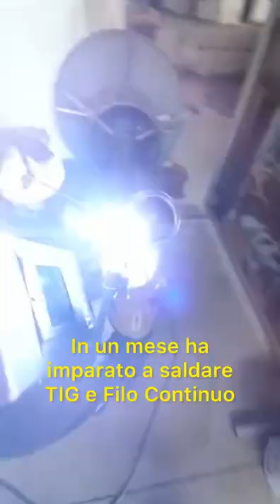Corso Saldatore con proposta di lavoro all’estero 💪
Il Video e i sottotitoli spiegano chiaramente cosa facciamo noi di ITAFORMA 💪